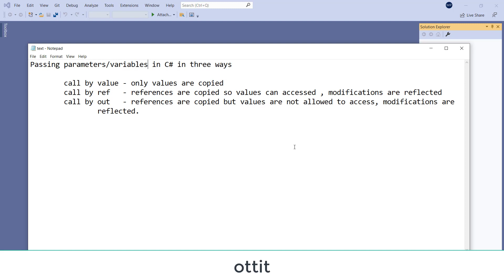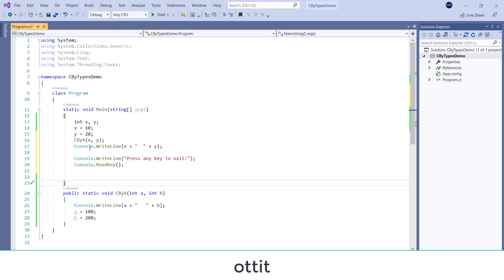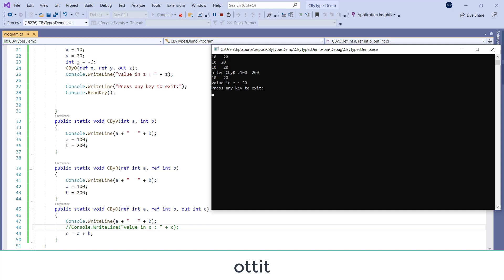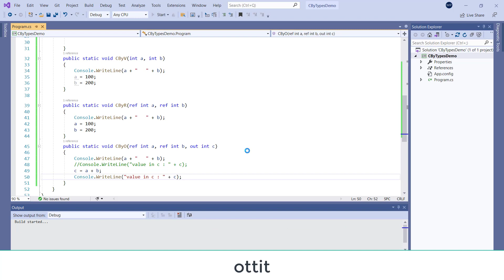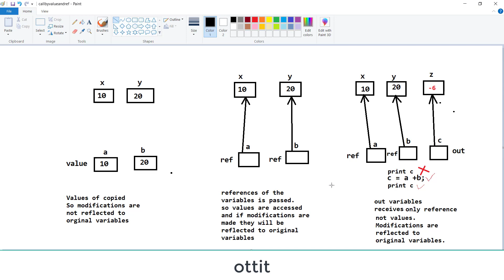C#.Net tutorial in Telugu - call by value - call by ref - call by out | ottit